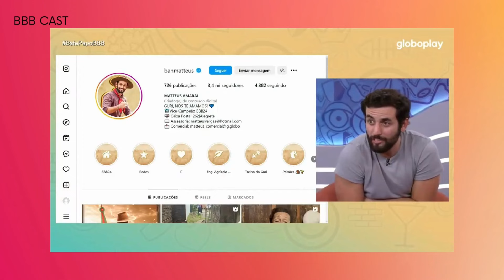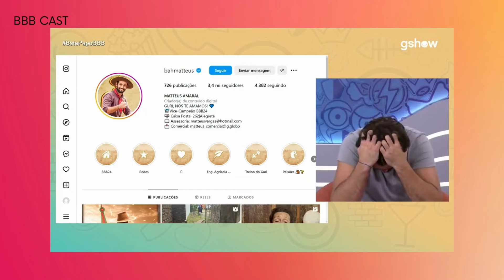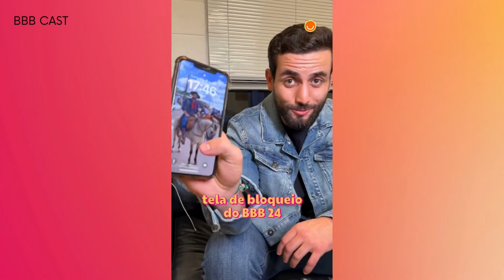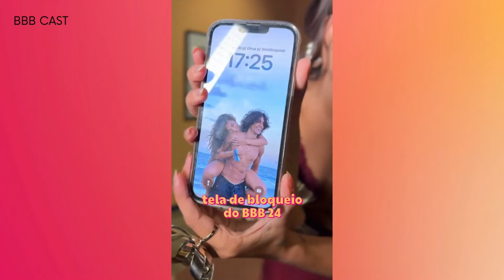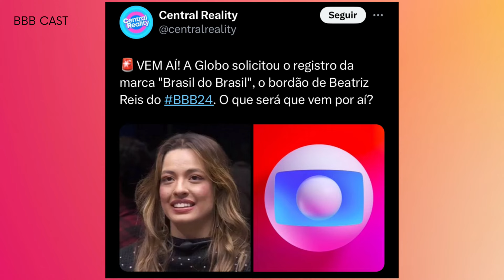COMENTANDO O PÓS BBB24: DAVI SOLTEIRO, CASAL MABELLE E BEATRIZ É CONTRATADA PELA GLOBO!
00:00 - Pós vitória do Davi
01:10 - Davi abraça Fernanda e Rodriguinho
01:50 - Isabelle e Matteus reagem aos números de seguidores
03:05 - Davi ultrapassa os 10 milhões de seguidores
03:30 - Matteus e Isabelle se beijam em entrevista
05:05 - Tela de bloqueio dos participantes do BBB24
07:40 - Casal Mabelle
08:35 - Alane declara estar solteira
09:20 - Deniziane fala sobre sua relação com Matteus
10:15 - Beatriz viralizou com a "Marretada do Thor"
10:50 - Jogo do Sincerão entre os participantes
12:00 - Beatriz voltou pra casa do BBB24
13:40 - Bia afirma que ficaria na casa do BBB24 até dezembro
14:30 - Beatriz beija o chão do quarto fadas e as paredes
15:10 - BBB24 na trend "É claro"
16:55 - Davi está solteiro?
18:25 - Beatriz agora é contratada pela TV Globo
19:30 - Enquete pós BBB24
22:50 - Vanessa Lopes do BBB24